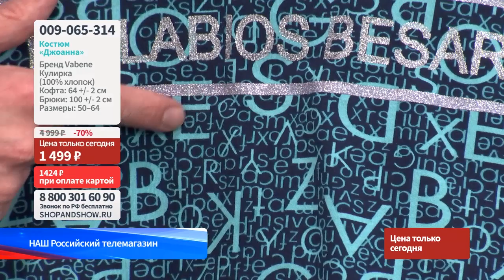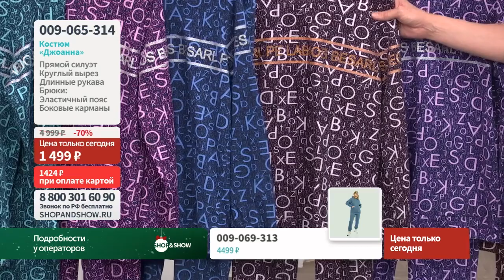VABENE Костюм «Джоанна». «Shop and Show» (мода)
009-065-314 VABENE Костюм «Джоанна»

Давайте дружить ;)